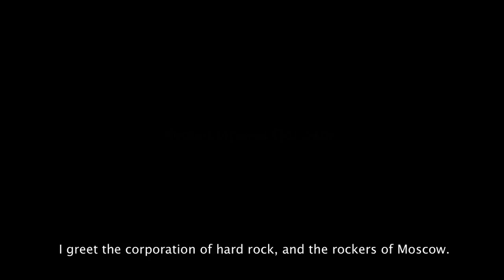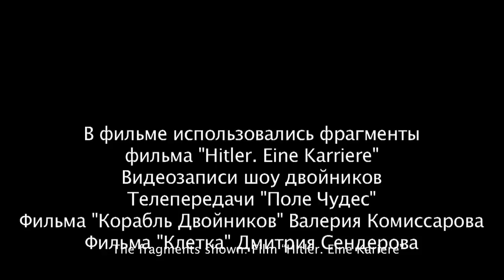Hitler is Alive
Alexander Shishkin from Tashkent, Uzbekistan, is a former actor playing the role of Hitler. He used to be a historical photomodel, working on Arbat, the touristic center of Moscow and making a show on heavy-metal concerts. The after-soviet era had a weird show-business, where the heros of the mass media were freaky characters, somebody's looks-alike. This was cultivated and Hitler together with Lenin could earn good money with the tourists and appear every week in the yellow newspapers and TV-shows. But these times have passed and Alexander Shishkin had to return to Uzbekistan and continue his life in a house under the threat of collapse, without water, gas and warming. His former popularity made him think that he is Hitler himself who was not dead but escaped to Uzbekistan. He tells it to the neighbours and to the people in the street but they sometimes don't even know who was Hitler.

Гитлер жив?

Александр Шишкин возник в темные девяностые, пору расцвета культа двойников. Все тогда удивлялись, как он похож на Гитлера - просто копия. Образ Гитлера привел его из Ташкента в Москву, сделал почти человеком-легендой, выступающим на Арбате и в модных Московских клубах. Но позже Шишкина точно так же покинула удача, и ему пришлось вернуться в Ташкент, чтобы влачить жалкое существование на мизерную пенсию и в аварийном доме, в то время как призрак Гитлера сделал его почти сумасшедшим.